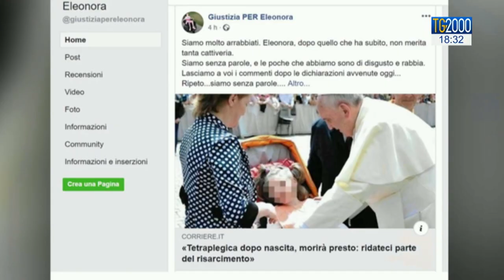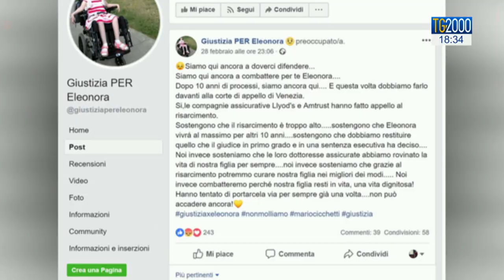Bimba tetraplegica, mamma: “Sono arrabbiata, accanimento assicurazioni da dio denaro”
Roma, 13 marzo 2019. “Sono molto arrabbiata perché questo continuo accanimento verso mia figlia innocente è dettato solo dal dio denaro”. Lo ha detto Benedetta Carminati la mamma di Eleonora in un’intervista di Luigi Ferraiuolo per il Tg2000, il telegiornale di Tv2000. Eleonora è la bimba rimasta tetraplegica al momento del parto a causa di un errore medico. I genitori dopo una lunga battaglia legale hanno ottenuto un risarcimento dalle assicurazioni dell’azienda sanitaria.
“Purtroppo queste assicurazioni – ha aggiunto la madre di Eleonora a Tv2000 - non accettano il fatto di aver perso nel civile e il fatto di essere stati costretti a pagare un risarcimento per mia figlia. Non vogliono darci quella parte di soldi che secondo loro non spetta a mia figlia perché un medico ha rilasciato una relazione su delle basi che non esistono. Non esistono infatti basi che dicono che mia figlia vivrà non oltre i 20 anni. Anche perché questo medico mia figlia non l’ha mai visitata e non ha letto i referti medici”.